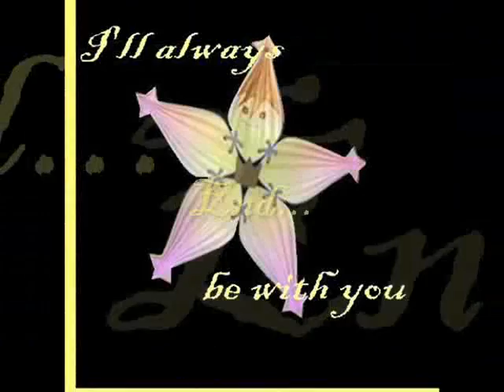Everything You Do (Sora and Kairi)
This video is very cute. I hope you like. See it and comment please (*^_^*)